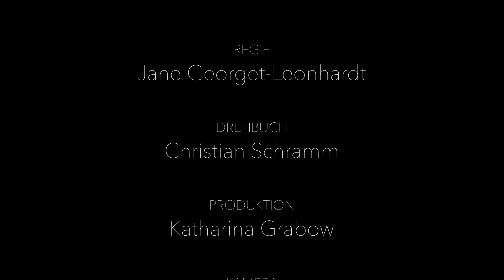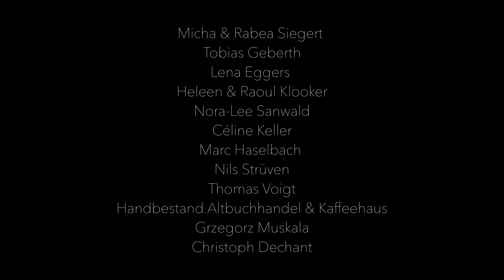Heautoskopie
ALPHA-Film filmArche 2014

Erstjahresfilm im Rahmen der selbstorganisierten Filmschule filmArche

Copyrights 2014